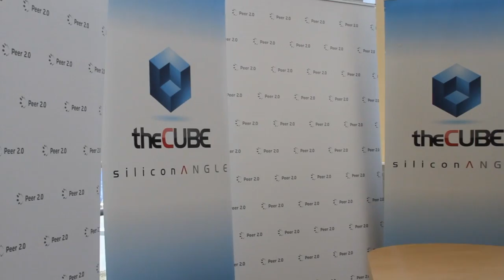David Siegel, Level 3 Communications | Peer 2.0 2014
David Siegel, Level 3 Communications, at Peer 2.0 with John Furrier and Jeff Frick

he American Registry for Internet Numbers (ARIN) realized that it was running out of IPv4 address space at least 20 years ago, but the biggest concerns lie in the unknown aspects of transitioning away from this protocol. About 15 years ago, the organization developed a life support mechanism called the Network Address Translation to help limp IPv4 along at the time, but that life support engine could go bust on any day now.

The Asia-Pacific Network Information Centre (APNIC) has been out of IPv4 address space for about two years. Europe has been out for a little over a year. The Latin America region is extremely close to running out. In an interview for theCUBE at Peer 2.0 in August, IPv6 Evangelist and Director of Professional Services at Hurricane Electric Owen DeLong, predicted that ARIN may be close to running out, if not out, somewhere between the end of this year to early next year. ARIN CIO Richard Jimmerson mentioned in a separate interview that IPv4 address space is one big organization away from depletion.

When the IPv4 depletion does happen, DeLong believes that not much is going to change when you wake up the day after. As time progresses, people will lose the ability to add more services, like mobile devices, to the Internet because there won’t be any addresses to place them on. Some of those things are going to get forced into only IPv6.

The fear, however, lies in the unknown. “The question is… how long before the things that don’t support v6 are no longer talking to enough of the Internet that things get bad,” said DeLong. No one knows when the depletion is going to happen, how it’s going to happen or what the impact is going to be. To make the transition easier and the process less painful, IPv6 needs to be more widely deployed before we get to the point of complete IPv4 depletion.